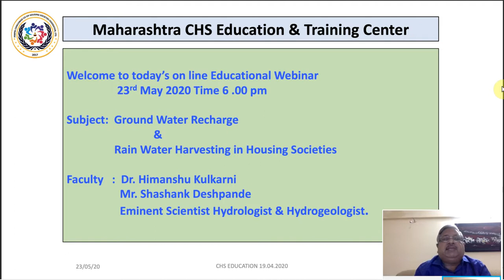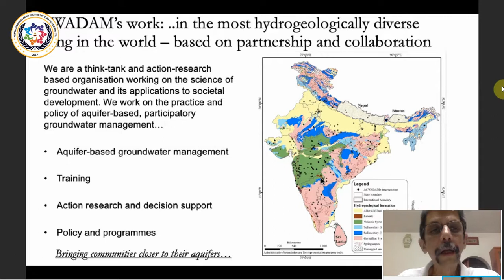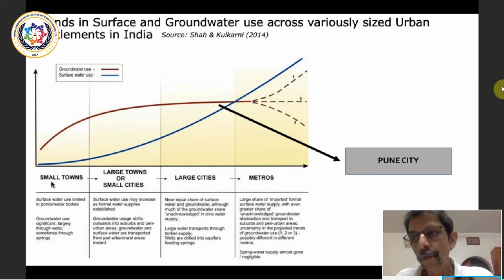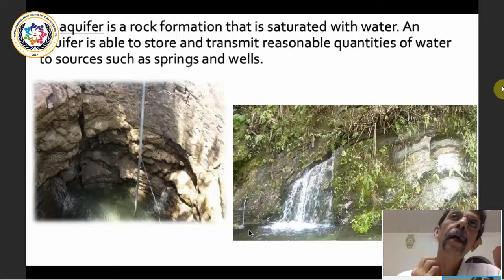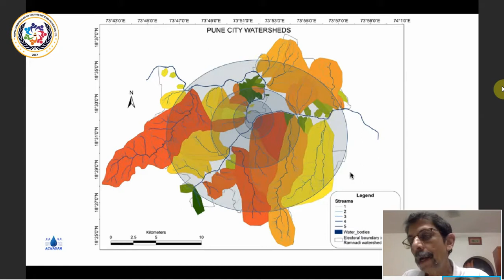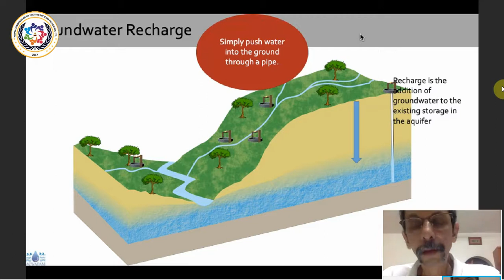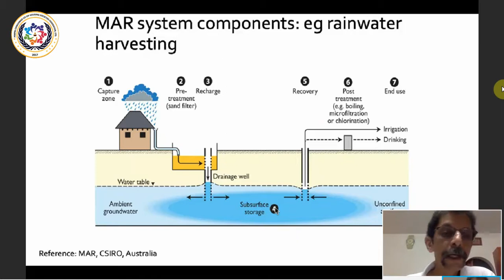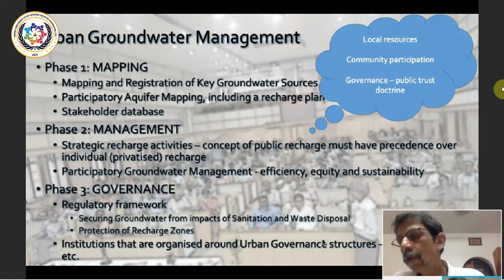Rainwater Harvesting in Housing Societies Part 1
Eminent Scientist , Hydrologist and Hydro-geologists Faculty:

Dr. Himanshu Kulkarni
Mr. Shashank Deshpande

Topic 1: The Science of Groundwater and the Importance of Groundwater Recharge with specific reference to Managed Aquifer Recharge – Dr. Himanshu Kulkarni, ACWADAM and Honorary Member, Bhujal Abhiyan

Topic 2: Systematics of Rainwater Harvesting for Groundwater Recharge – Shri Shashank Deshpande, Hydrogeology Expert and Hon. Member, Bhujal Abhiyan (Formerly with GSDA, Pune).